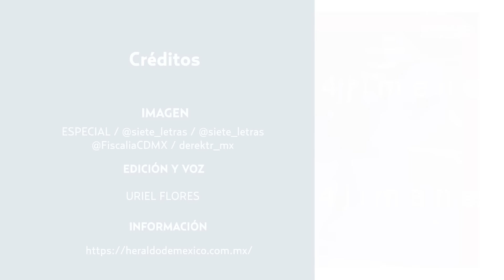¡Madre de Derek Trejo conoció a su feminicida por Facebook! Tenían una relación de dos años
El caso del homicidio de Verónica de la Rosa presentó avances con la captura de Saúl “N” vinculado con el presunto feminicidio de la madre del tiktoker Derek Trejo, quien habría enganchado a la mujer para tener una relación en la que estuvieron juntos durante los últimos dos años.

El hombre fue señalado de ser la persona que aparece en el video grabado dentro del hotel de la alcaldía Azcapotzalco donde fue hallado el cuerpo sin vida de la mujer el pasado lunes 17 de junio, día en el que Derek Trejo dejó de tener comunicación con su madre desde la mañana y pidió ayuda en sus perfiles de las redes para ayudar a localizarla.